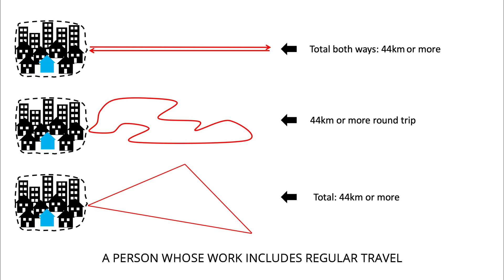Salaatul Musafir - Video 2: Frequent Traveller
In this video, we explore fiqh rulings related to prayers of frequent travellers, in accordance with the fataawa of Ayatullah Sistani and based on lessons by Sayyid Muhammad Rizvi.